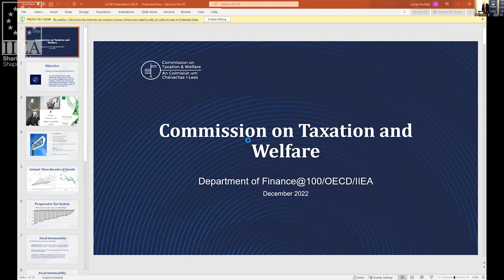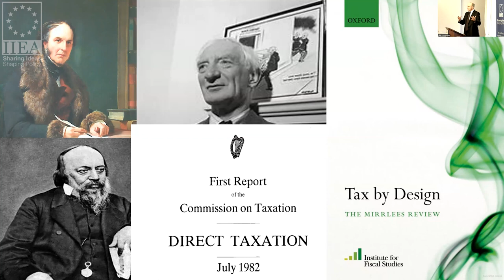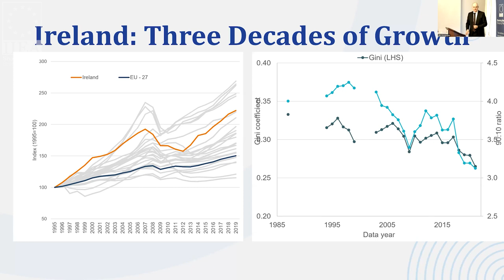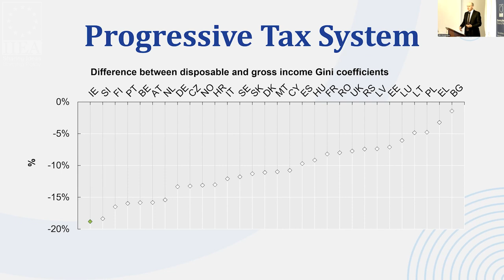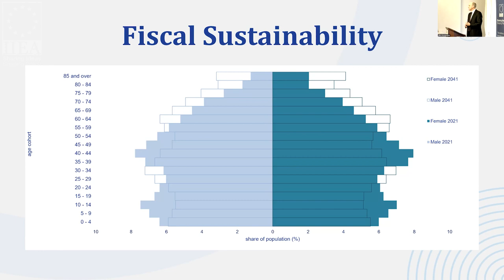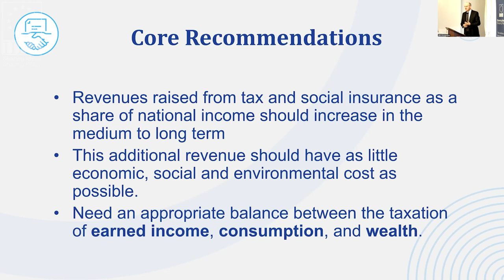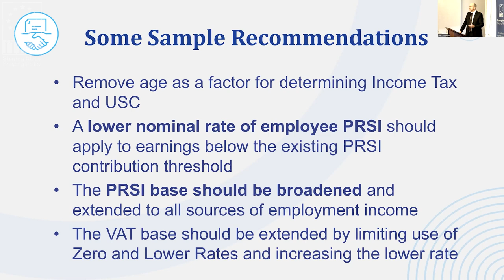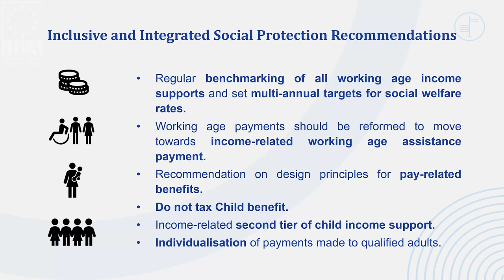Department of Finance @ 100 and What the OECD Economic Survey Means for Ireland Session 1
This event, which commemorates the Department of Finance’s 100th Anniversary and was co-organised by the IIEA, the Department of Finance, and the OECD, examines what the OECD Economic Survey means for Ireland.

Part 1: Presentation on the Report of the Commission on Taxation and Welfare by Dr Colm O’Reardon, Secretary to the Commission on Taxation and Welfare

Part 2: Panel discussion and Q&A on the Report of the Commission on Taxation and Welfare featuring Colm Kelly, Global Leader, Corporate Sustainability at PwC International, Dr Martina Lawless, Research Professor at the Economic and Social Research Institute (ESRI), and Dr Colm O’Reardon, Secretary to the Commission on Taxation and Welfare.